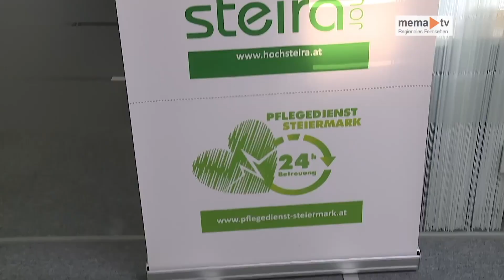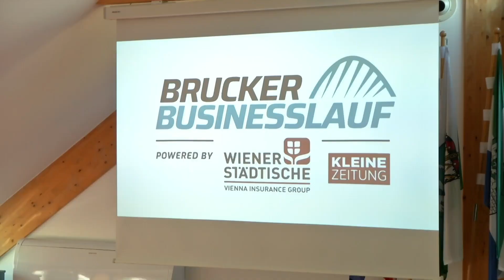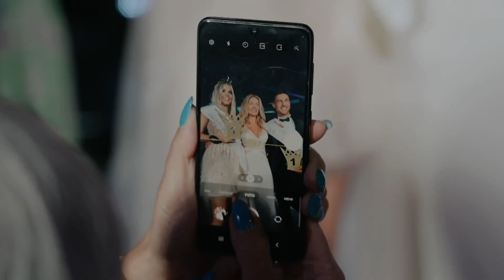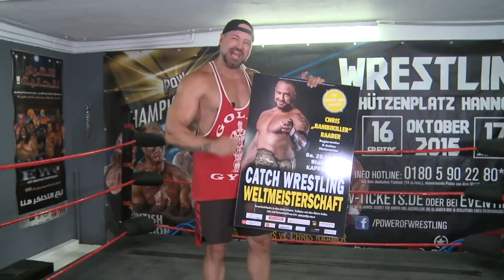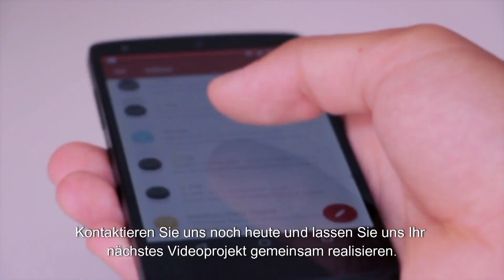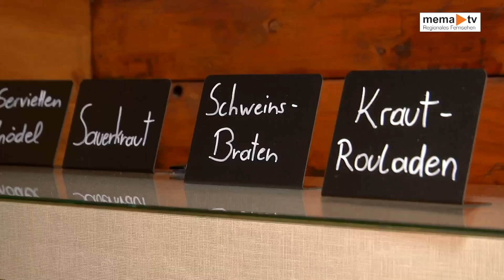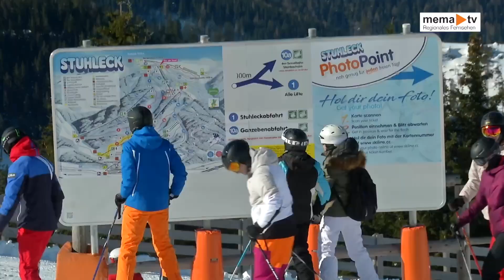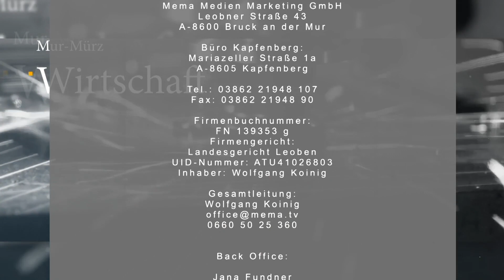MEMA TV / Panorama KW07-2024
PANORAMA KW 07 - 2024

Politiker auf Besuch bei MemaTV
Brucker Businesslauf mit Neuerungen
Fasching in der Region
Musikclips bei MemaTV
Die MemaTV Kräuterecke
Pistenreport

Mema TV wünscht gute Unterhaltung